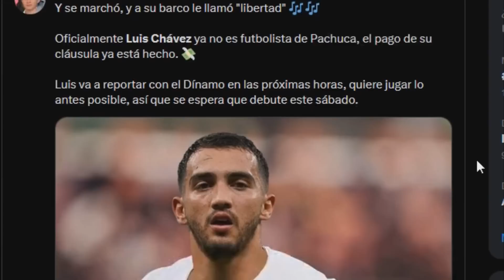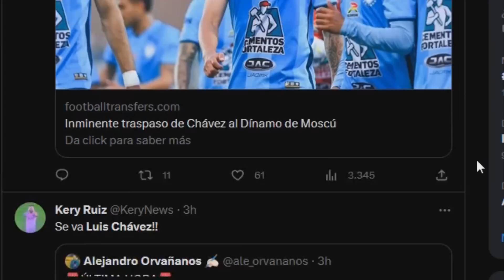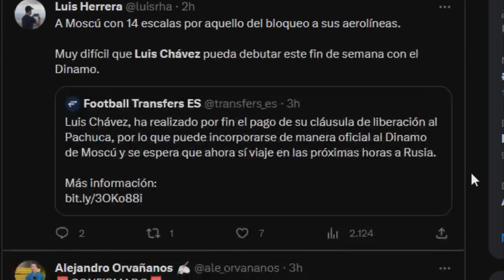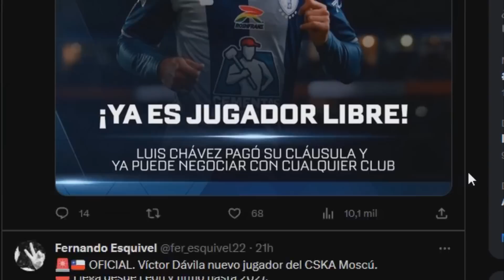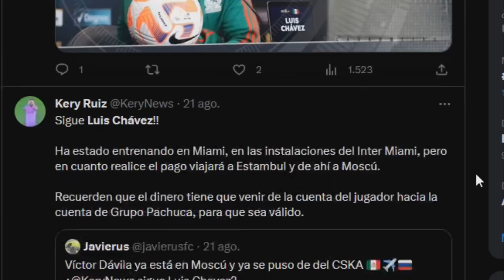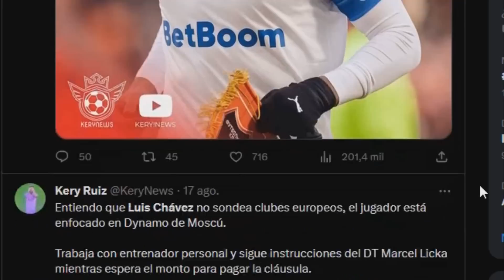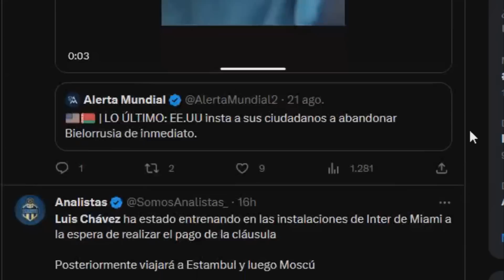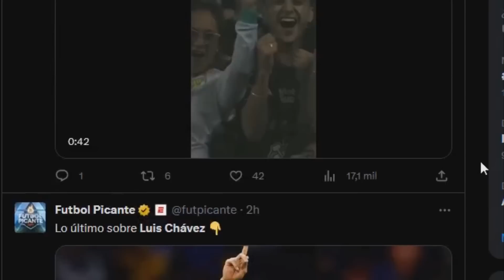La TERRIBLE decisión de Luis Chávez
Ya es un hecho que Luis se fue a Rusia, sin embargo nadie se explica porque las ganas de irse a una competencia sin torneos europeos y sin relevancia deportiva.